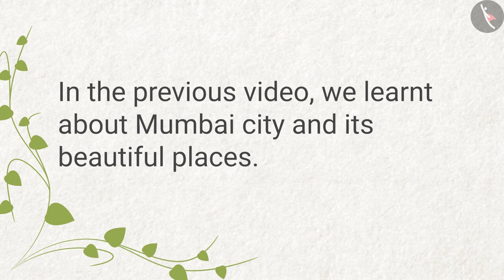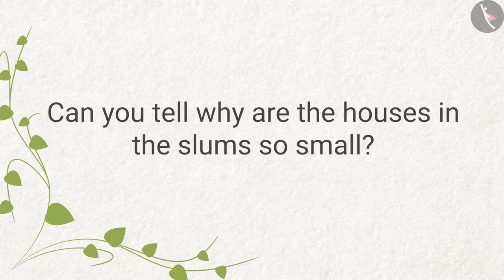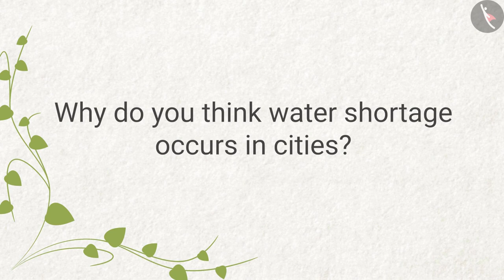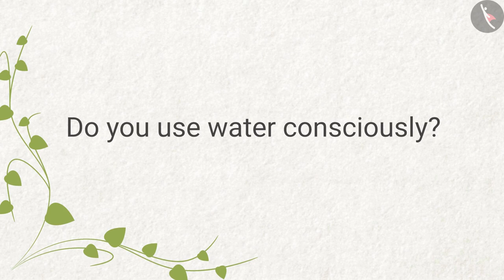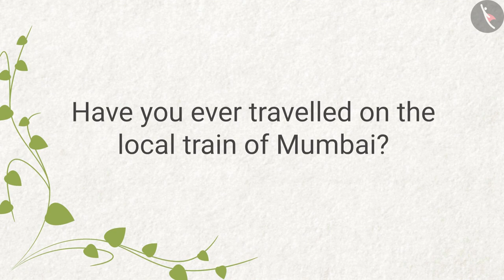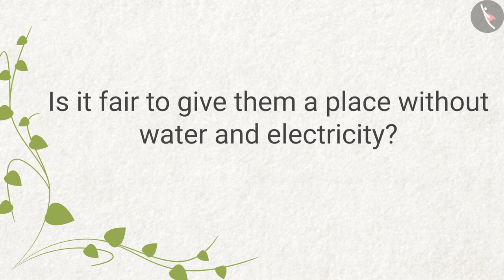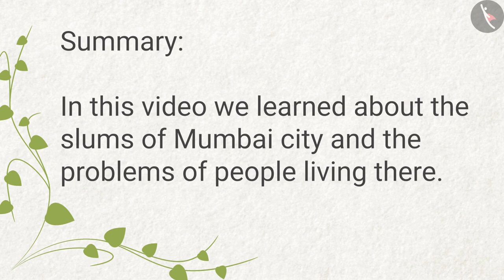Slums in Mumbai | Part2/2 | English | Class 4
Class 4 | NCERT | Slums in Mumbai | Part2/2 | English | Class 4 | Nandita In Mumbai | People Around us

In this video, we will study about Nandita In Mumbai.